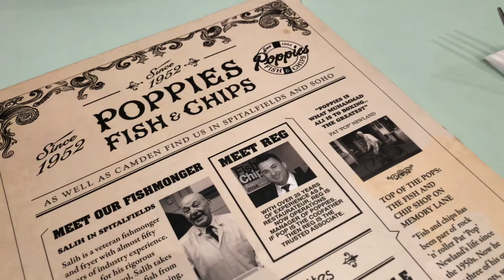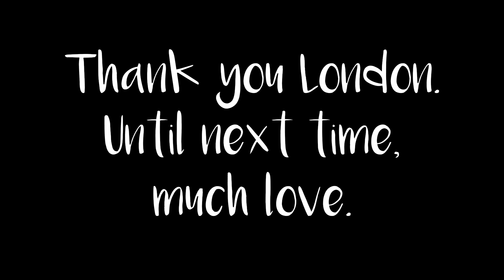Travel With Me: London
Hey guys! Enjoy this video of my friends and I in London. This was my first time out of the country and I absolutely loved it.